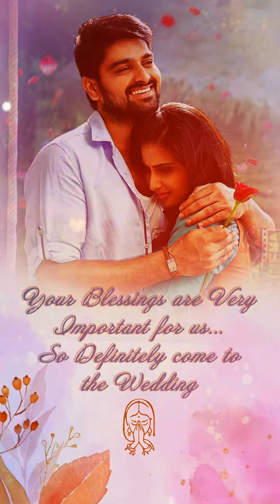04 Whatsapp Wedding Invitation2023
Krishna Vidio  pipar city